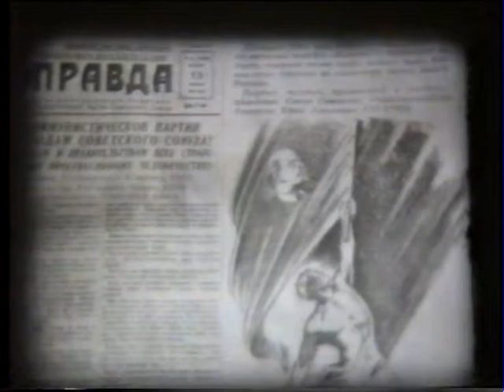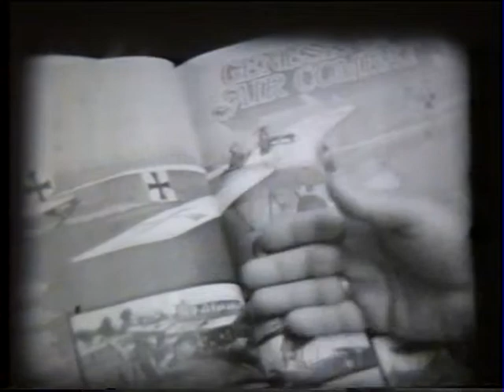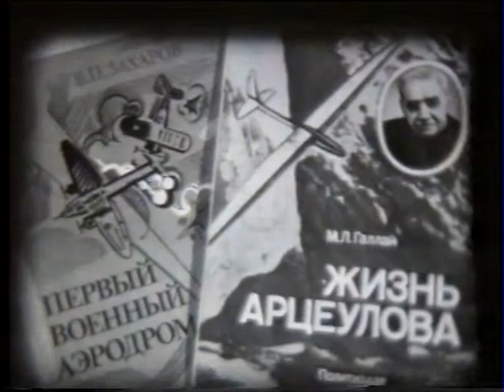Документальне кіно, Авіація, Арцеулов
Архів Люпи